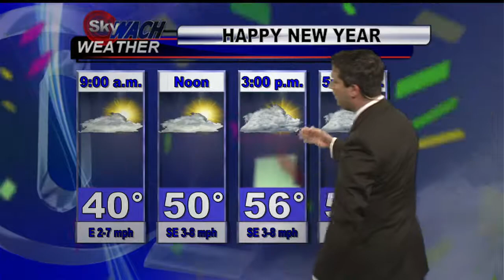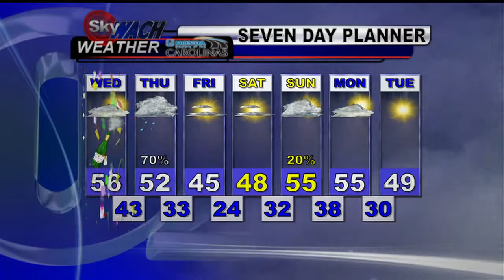Henry`s New Year`s Forecast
Seasonal temperatures to start 2014. For the latest news weather and sports